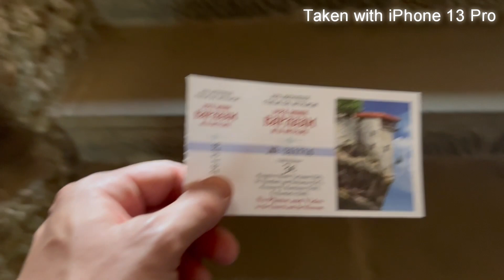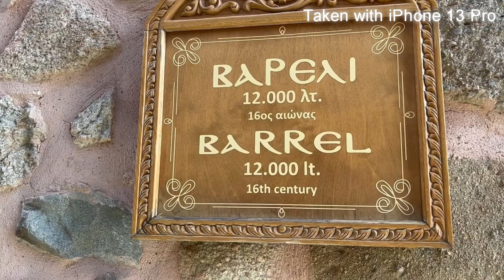VLOG - 46 ( მინი ევროტური ეპიზოდი 1 )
დონაციები

ასევე შეგიძლიათ პოდკასტი მოისმინოთ შემდეგ პლადფორმებზე :

Samsung podcast
Podcast index
Listen Notes
RSS.com